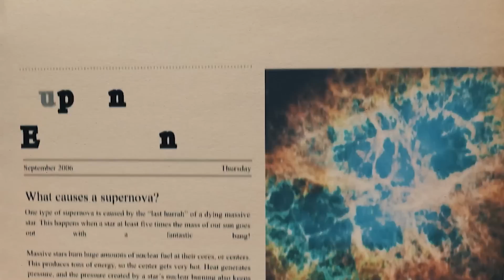Michio Kaku's CONCERNING New Discovery About Betelgeuse Supernova 2023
When we think of stars, we probably think of tiny shiny objects in the night sky—at least, that's how we see them from down here on Earth. But you see, stars are anything but small. In fact, one of the largest stars— Betlegeuse—happens to be much larger than our sun! For years, this star has baffled scientists. However, recently, something more unsettling has been happening with Betelgeuse that's making scientists and other well-informed folks very concerned.